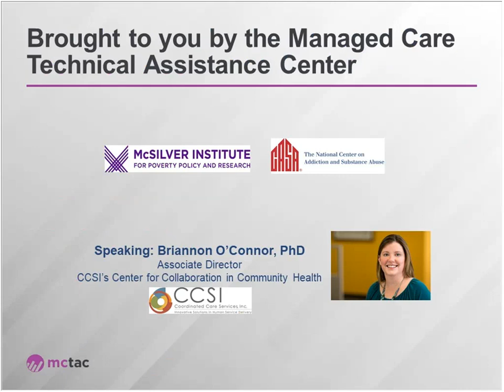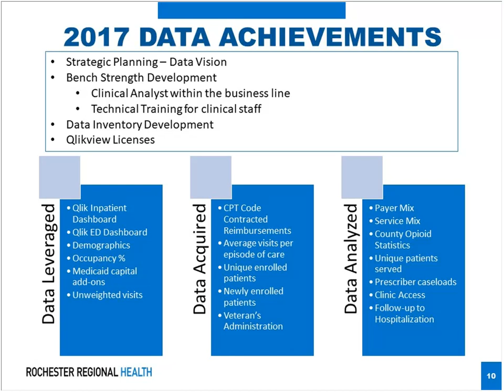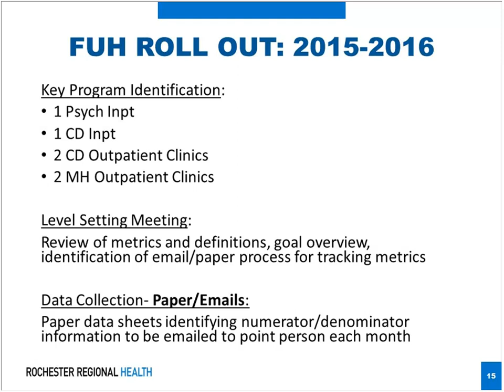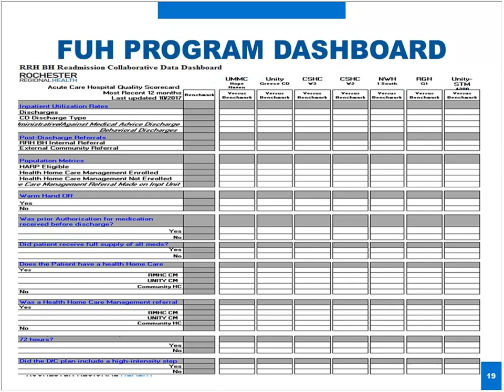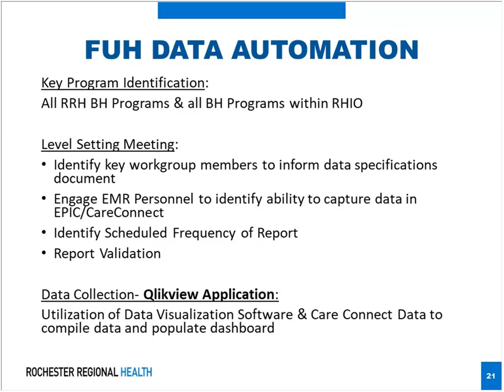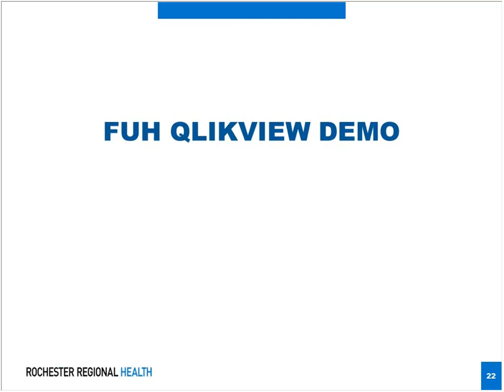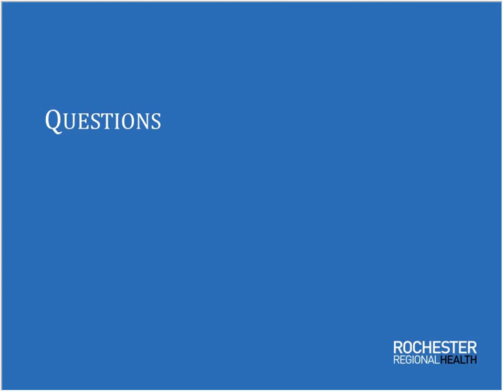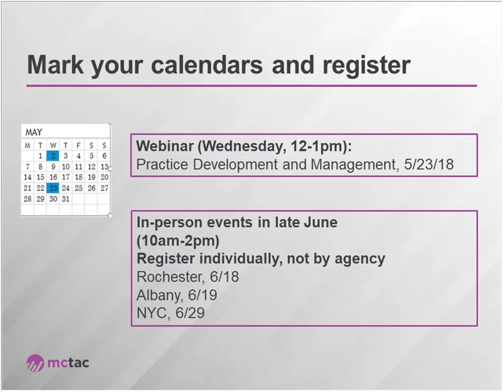Evaluation of Data Collection with RRH 5 18 18